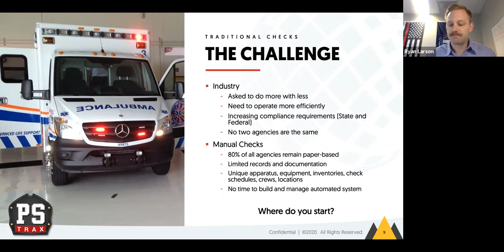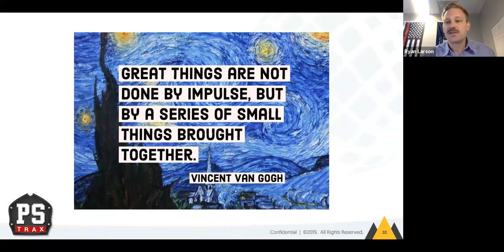The Challenges of Switching from Paper Systems | PSTrax Webinar Snippet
Firefighters hate two things: change and the way things are.  Our team understands the challenges moving your systems digital.

"When you are switching from paper to any electronic system that's a big culture change for Departments."  Explains Ryan Larson, "We recommend you start small."

When you are ready to upgrade your Fire Department to a digital-based platform we will be here for you.